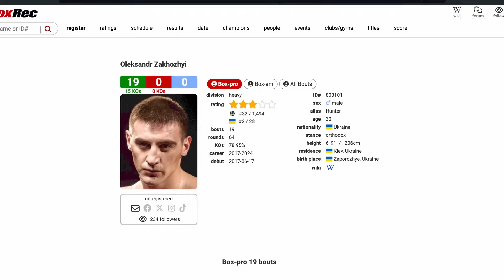MOSES ITAUMA CALLS OUT JOE JOYCE!!! 👀